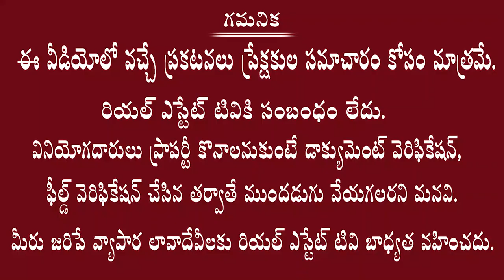How to Success in Real Estate Business || Business Tips || Real Estate Expert Nandi Rameswara Rao